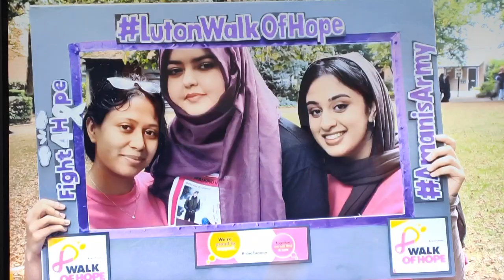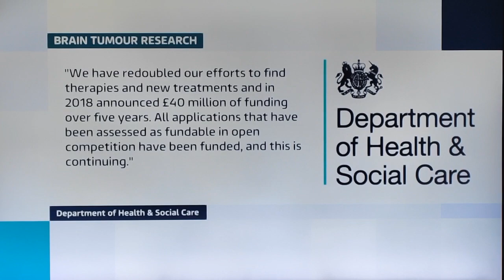Glioblastoma Awareness Day - ITV Anglia News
Our interview with ITV Anglia was aired on tonight's evening news along with an interview with Brain Tumour Research.